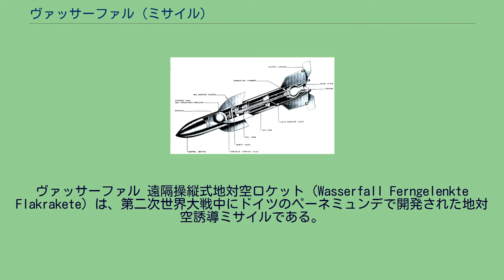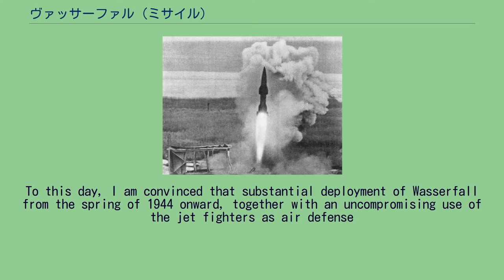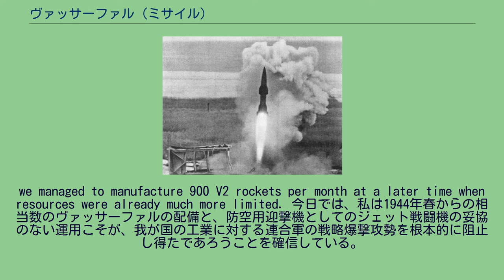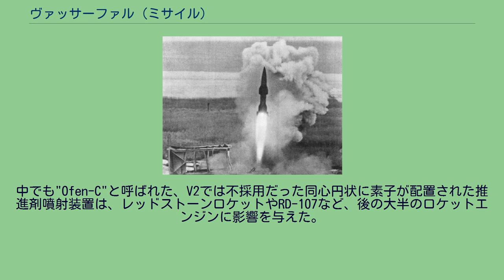ヴァッサーファル (ミサイル)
ヴァッサーファル 遠隔操縦式地対空ロケット（Wasserfall Ferngelenkte Flakrakete）は、第二次世界大戦中にドイツのペーネミュンデで開発された地対空誘導ミサイルである。
ヴァッサーファルの意味は「滝」。
基本的にV2ロケットの地対空型として開発され、両者は基礎的なレイアウトと形状を共有している。
このミサイルは攻撃に来た爆撃機が飛来する高度に到達できさえすればよく、また、それらを破壊するにはもっと小さな弾頭で必要充分とされた。
そこで、V2よりも非常に小さな、約4分の1のサイズで弾頭が製作されることとなった。
また、ヴァッサーファルには、より高い運動能力を与えるために胴体中央部に4枚のフィンが追加された。
V2とは異なり、ヴァッサーファルは最高で1ヶ月間、発射準備完了状態で待機し、命令一下で即発射できるよう設計されているため、V2で使われる揮発性の液体酸素は不適当だった。
V2の"Ofen-B" エンジンでは18基の推進剤の噴射装置が燃焼室の頂部に備えられていたが、同心円状に配置された噴射装置に置き換え、ケロシンと酸化剤として常温での保存が可能な硝酸を推進剤として使用する"Ofen-C" エンジンを搭載するA8の計画が進められたが中止され、その成果がヴァッサーファルに取り入れられた。
新型エンジンの設計にあたり、ヴァルター・ティール博士が開発したVisol（ビニル・イソブチル・エーテル）と、SV-Stoff、または94%の硝酸に6%の四酸化二窒素を混合した赤煙硝酸（RFNA）がベースとなった。
Visolは石炭液化の副産物で、液体燃料が逼迫していた当時でも入手が比較的容易だった。
窒素ガスのタンクから燃料タンクが加圧され、加圧供給によりこの自己着火性推進剤は燃焼室へと圧入され、混合・燃焼される。
ヴェスビウスというコードネームがつけられたロケット基地から、ヴァッサーファルは発射されることとなっていた。
この基地は、発射時の事故で発生する自己着火性の燃料の漏洩に対する耐性を有していた。
アメリカ空軍が作成したヴァッサーファルの構造図 誘導は、昼間目標に対する使用のため、単純な無線制御のMCLOS方式であることとされた。
しかし、夜間使用においては目標もミサイルも簡単には見えず、相当に困難だった。
ラインラントとして知られた新システムはこの任務のためのものだったが、いまだ開発途上だった。
ラインラントはレーダーユニットを目標走査のために使用し、また、ミサイル内部のトランスポンダは飛行中に探知を行い、地上の無線方向探知機で誘導される。
簡易なアナログコンピュータは、ミサイル発射後に可能な限り速く走査用のレーダー・ビームの中へと弾体を誘導し、トランスポンダはその探知に用いられる。
どちらの位置も、射手は単一のディスプレイでこれら両方を「輝点」として見ることができ、また、ミサイルを日中のように目標まで誘導することが可能になった。
発射フェイズ中の操縦は、液体燃料ロケットなので加速が緩慢で、安定翼が機能する速度に達するまでは不安定な飛行で燃焼室からの排気流の中へ配された4枚の黒鉛製の推力偏向ベーンにより行われ、また、一旦高速の対気速度に達したときには、ロケットの後尾に装着された4枚の尾翼の空力舵面により操舵する。
指令は、Hs 293誘導爆弾を操縦するのに用いられた、ケール・シュトラースブルグ（コードネームはブルグンド）ジョイスティック・システムの改良型を使用することでミサイルへ送られる。
このシステムは、地中海において連合国の艦船に対し、幾度か重要な成功を収めた。
原型の計画では100kgの弾頭を必要としていたが、誘導の精密さに対する懸念のため、液体爆発物をベースとした306kgの質量を持つ、もっと巨大なものと交換された。
この考えでは、敵爆撃機の流れの中に、大きくて効果的な爆風地帯を生み出すこととしていた。
配備された各ミサイルは、数機の爆撃機を撃墜し得ると想像された。
昼間使用のため、射手は遠隔操作によって弾頭を爆発させ、敵機を撃墜することが想定されていた。
概念的な設計は1941年から開始され、最終的な仕様は1942年11月2日に決定された。
最初のモデルは1943年3月に試験された。
しかし、1943年8月に実施されたハイドラ作戦によりペーネミュンデが爆撃され、ヴァルター・ティール博士が亡くなったことで、開発計画は大幅に後退した。
さらに追い打...